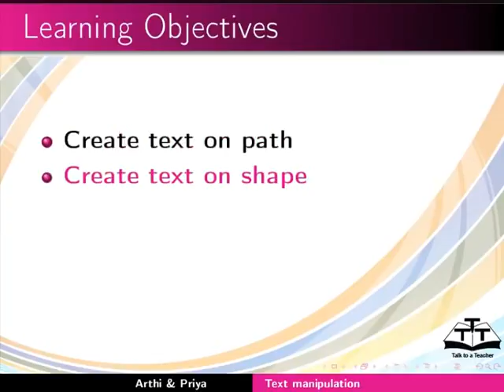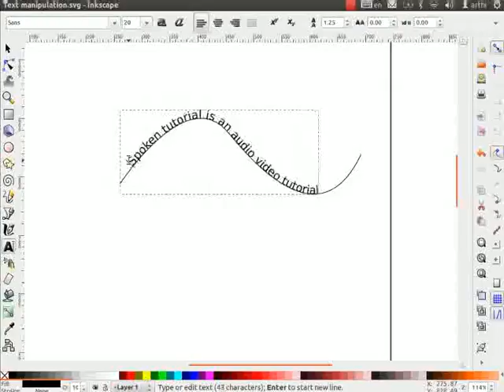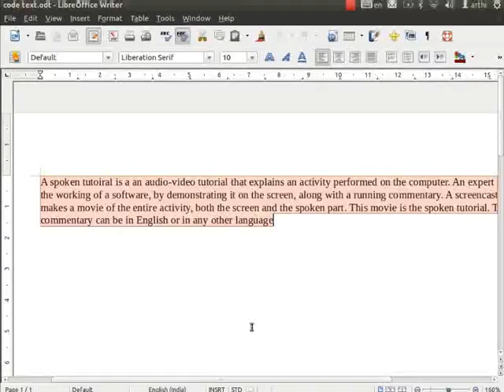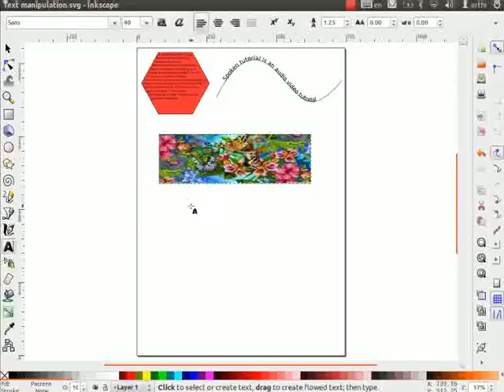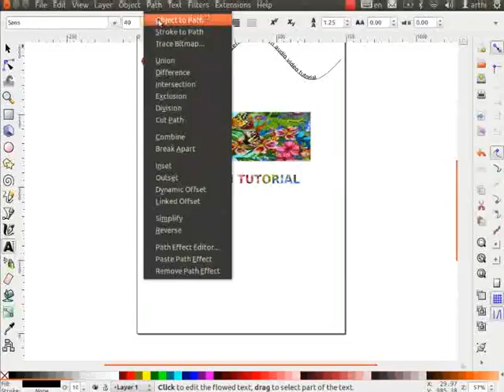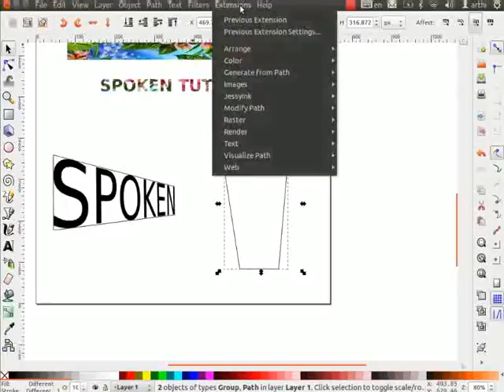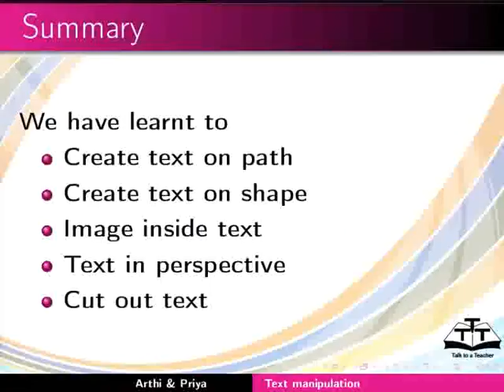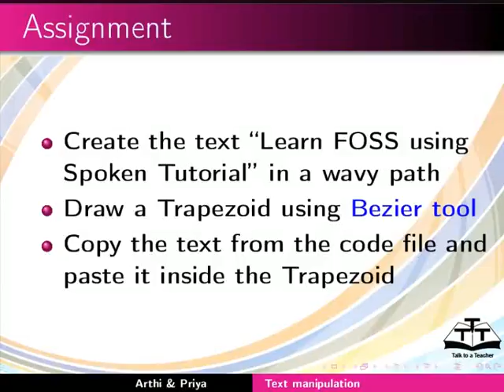Text Manipulation - Marathi